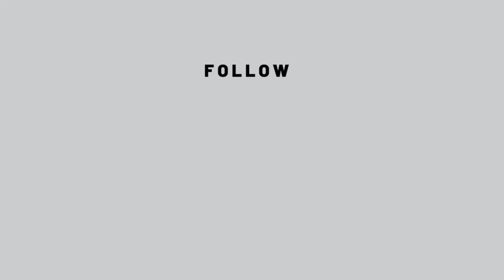Dentistry today and thoughts on the future of dentistry. Dr. Miguel Stanley + Dr. Simon Chard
Dr. Miguel Stanley interviews Dr. Simon Chard, from London, UK.

Dr Simon Chard is an award-winning cosmetic dentist, international lecturer and British Academy of Cosmetic Dentistry board director. Based just outside of London, he co-owns Rothley Lodge Dental with his wife Dr Meghan Chard, where he practices minimally invasive restorative dentistry utilizing cutting edge technology and techniques. Dr Simon is also a co-founder of Pärla Toothpaste Tabs, an eco-friendly and plastic free oral health care brand that is disrupting the toothpaste market. As a prominent cosmetic dentist in the industry Dr Simon has been featured in British GQ, The Times and Men’s Health.

Follow Dr. Chard on instagram: @drsimonchard